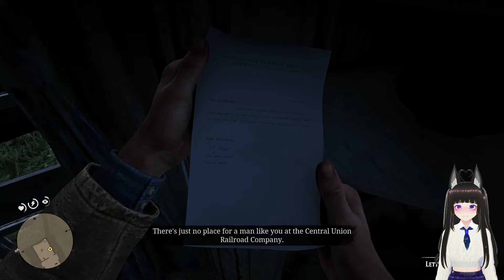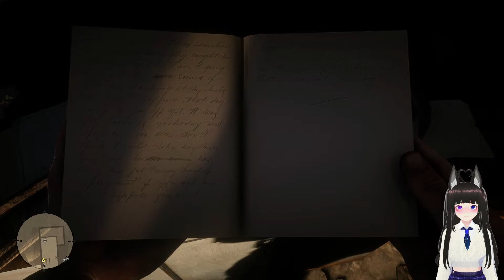Red Dead Redemption 2 - I should not have offered to help this man... - Part 16 (PC)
In the previous episode, Arthur is dispatched to collect on some unpaid debts, which leads to him witnessing some unsavory events. While in Rhodes, Arthur comes across a medical practitioner who has fallen victim to the Lemoyne Raiders, causing him to travers deep into the swamps of Macomb's End in search of the stolen wagon. Shortly after his return to Rhodes, Arthur finds himself in the middle of a forbidden affair between Beau Gray and Penelope Braithwaite.